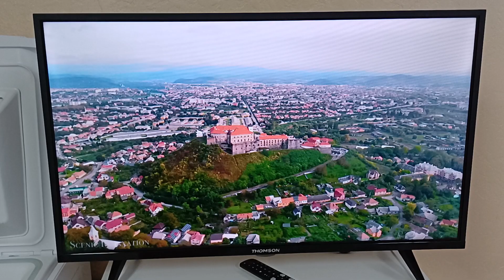Смарт телевізор 32 дюйми Thomson Smart TV Wi-Fi Youtube Megogo Netflix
Відео огляд даної моделі на нашому ютуб каналі:
Хороший смарт телевізор привезений з Німеччини. Справний в ідеальному стані як новий. В комплекті пульт ду, кабель живленя, підставка. Відправка новоя пошто за рахунок отримувача, або самовивіз. Усім приємних покупок!
Діагональ екрану: 32 дюйма

Тип телевізора: LED

Тип підсвічування: LED

Дозвіл екрану: HD (1366x768)

Покриття екрану: Глянцевое

Частота зміни кадрів: 50 Гц

Індекс динамічних сцен: 300 кадрів/сек

Яскравість: 210 Кд/м2

Кут огляду: 178°/178°

HDR: Є

Операційна система: Thomson Smart TV

Wi-Fi: Є

Smart TV: Є

Підтримка сервісів: Інтернет-браузер, Facebook, Megogo, Youtube.com, Прогноз погоди, Google Play, Twitter, Netflix, Vimeo

Технології і функції: Miracast, MHL, DLNA, Запис телепередач

Органи управління: Стандартний пульт ДУ

Підтримка 3D: Немає

Роз'єми

USB 2.0: 1 шт.

HDMI: 2 шт.

Ethernet-LAN: 1 шт

Y,Pb,Pr (компонентный вход): 1 шт.

CI Slot: 1 шт.

S/PDIF (цифровой): 1 шт.

Mini-jack 3.5 мм (для наушников) : 1 шт.

ТВ-тюнер: DVB-T2, DVB-C, DVB-S2

Мощность звука: 16 Вт

Звуковая система: Dolby Digital Plus

Вес с подставкой: 4.3 кг

Размер с подставкой: 722 x 480 x 190 мм

Размер без подставки: 722 x 435 x 75 мм

Потребляемая мощность: 40 Вт

Стандарт крепления на стену: VESA 200 x 100

Цвет: Черный

Комплектация:

Телевизор

Пульт
оздільна здатність
1366x768
Технології
HDR